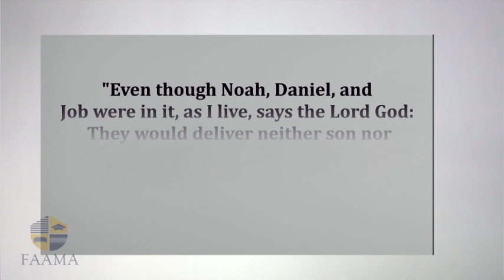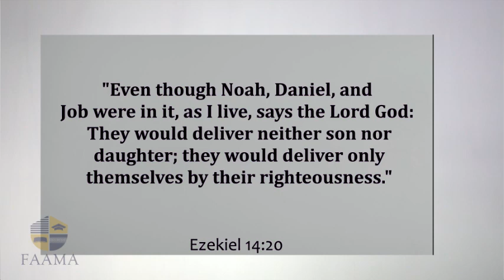REVIVED - EZEKIEL 14